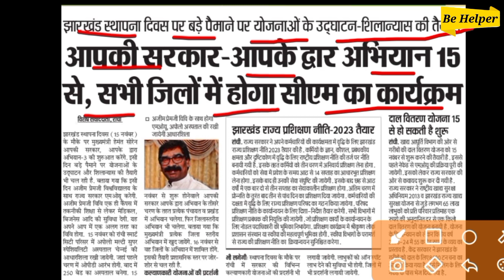झारखण्ड सम्पूर्ण योजनाओं में शुरू होगा आवेदन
Jharkhand mein sabhi yojnaon mein aavedan shuru hone ja raha hai Jharkhand mukhymantri rojgar srijan Yojana Jharkhand aawas Yojana Jharkhand pashudhan Yojana Jharkhand pashu Set aur bhi Jharkhand ke sabhi chhote bade yojnaon mein aavedan ke liye portal khulenge Jharkhand Sarkar aapke Sarkar aapke dwar Yojana ka shuruaat kar rahi hai